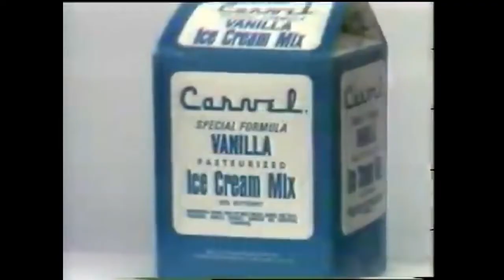The Grammar Club - That’s Right! (Official Music Video)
Welcome friends! Beef here, and I'm thrilled to share with you some very exciting news about the future of The Grammar Club. We have reached an agreement with Carvel (provider of America's Freshest Ice Cream) to become the new, exclusive provider and home of all new Grammar Club related content! In addition, The Grammar Club will be your exclusive home for entirely ice cream related content!

We're excited for you to join us in our transition into becoming the greatest internet-based cake and ice cream related band in the world. In the coming days we plan on going into more detail on how this will affect you, our glorious fans and Patreons.

Carvel. America's Freshest Ice Cream.